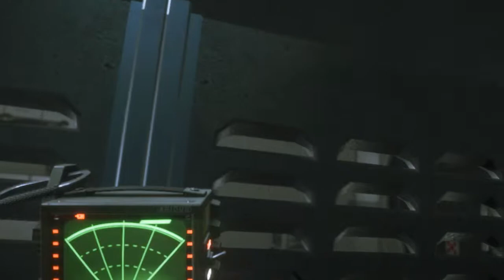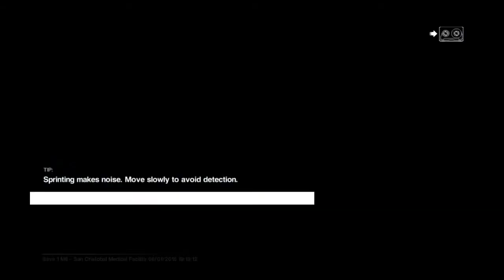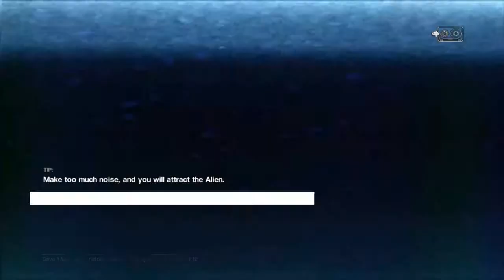Alien Isolation Gameplay\Walkthrough Part 6 (Lingard's Office,Medical Evacuation,Escape!)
Thnks for watching guyz
Part 5 -